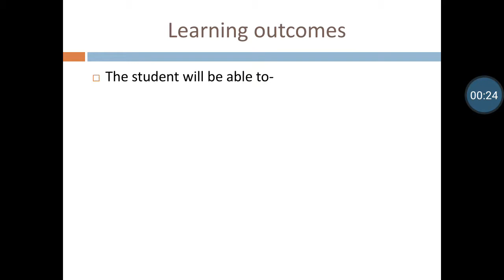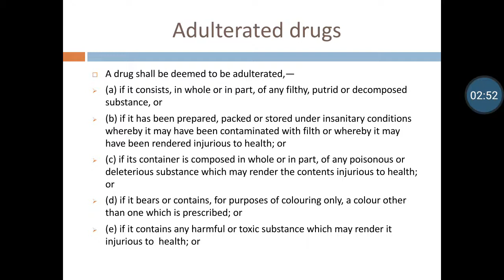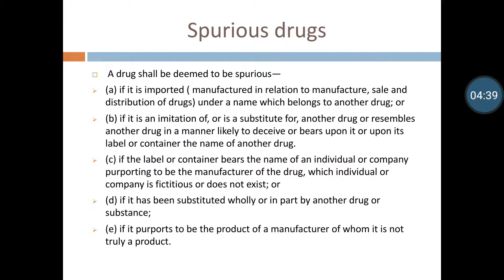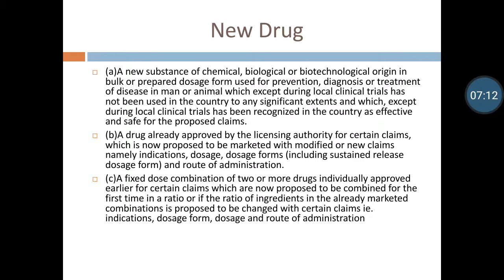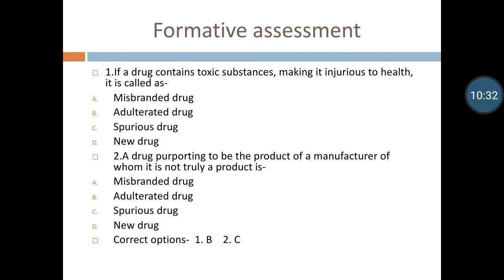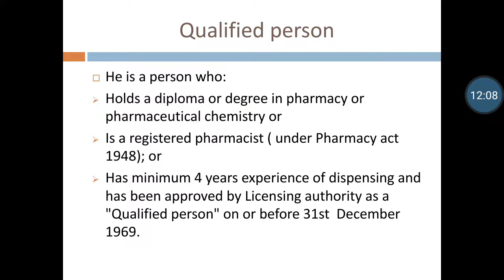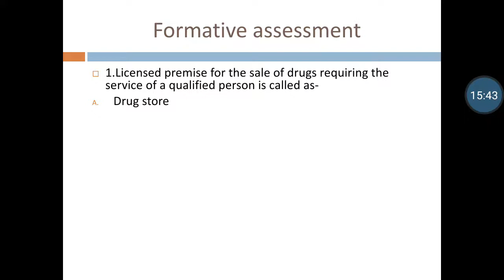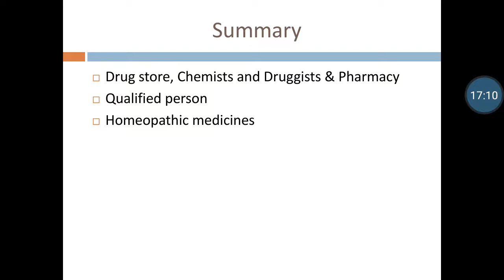D&C ACT 1940. Definitions-Part 2